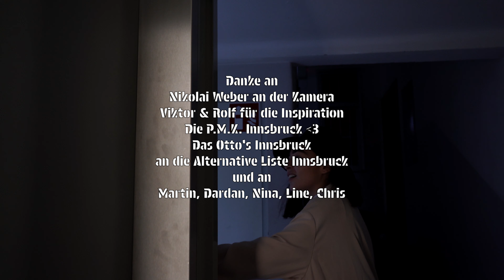ANGST - Mary Mabu(prod. by ultramarinblau)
Director, Producer, Editor - Mary Mabu
Camera/G&E - Nikolai Weber

CAST
ultramarinblau as friend

SPECIAL THANKS
Dardan, Nina, Aylin, Chris, Frau Huber, Nikolai, Mama und Papa

Lyrics:
Auf meinem Bett  bin ich erfroren,
nur eine Erfahrung hat sich Reingebohrt,
Menschenmassen halten meine Seele an.
Ich kann jetzt nicht weinen, weil er sehen kann.

Ich will reden doch kein Wort kommt aus mir raus…
Ich will leben, doch ich komme grad nicht raus…
Jetzt wäre der Moment indem ich mich selbst brauch!
suche nach mir selbst, doch ich finde nichts raus!

Ganz tief in mir drin es tumort.
wenn du mit mir redest, höre ich kein Wort
meine Gefühle – werf‘ sie direkt über Bord
und alles arbeitet gegen mich
gar nichts Grad Accord

Angst
so viel näher als die an andern
so viel stärker als ich kann
Angst

die Nächte voller Menschen die ich mir nicht merk
ich würde es gerne doch konfrontier‘ sie nicht mehr
ich kann ihn nicht mehr halten mich zerfrisst der Schmerz
ich wollte mit euch sein, doch es war alles wie ein Scherz…

wenn mich nur eine kleine Berührung stört
zuerst nichts mehr gefühlt jetzt fühl ich‘s zu sehr
wenn meine Träume immer schlimmer werden
wenn meine Freunde mich nicht mehr erkennen
meine Wahrnehmung nicht Realität

Ich komm zu früh oder zu spät,
wenn ich mich kein bisschen beweg,
in das nichts starre, als würde ich was sehen!

Angst
Angst

Wie viele Chancen habe ich nicht erkannt?
Wie vielen Herzen hab‘ ich nicht gedankt ?
wie viele Augen sahen es mir an ?
wie viele Türen hab‘ ich nicht angefasst?

Bridge:
ich will reden, doch es geht nicht
leben, doch es fehlt ich
Mich nur kurz verstehen, doch
ich kann mich nicht mal ansehen
ich kann mich nicht mal anseh‘n

Angst
Angst